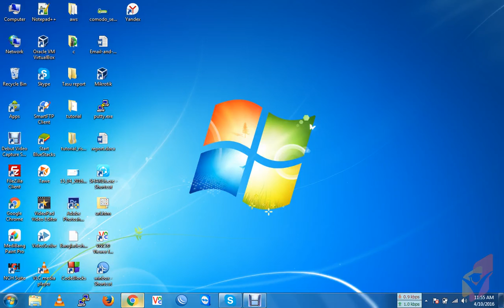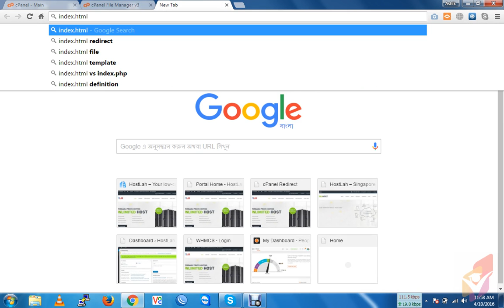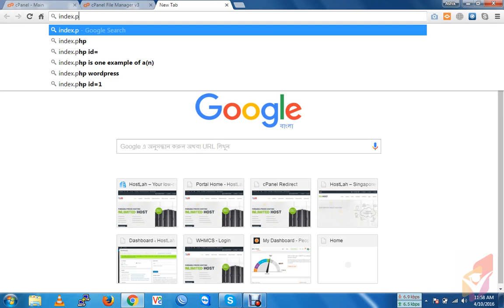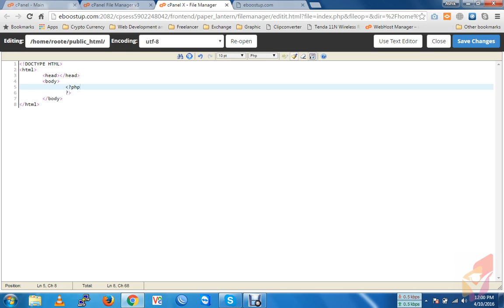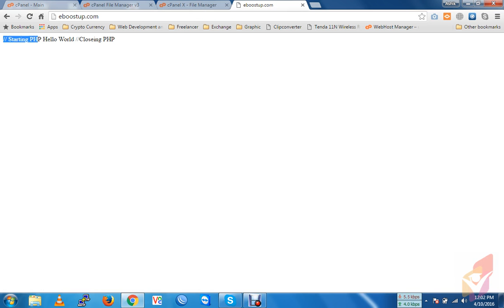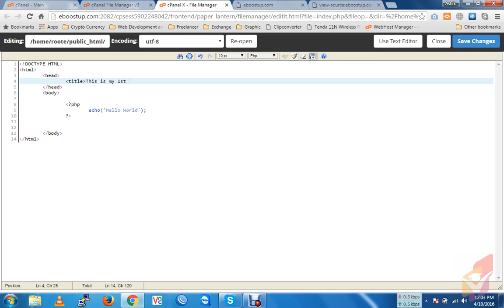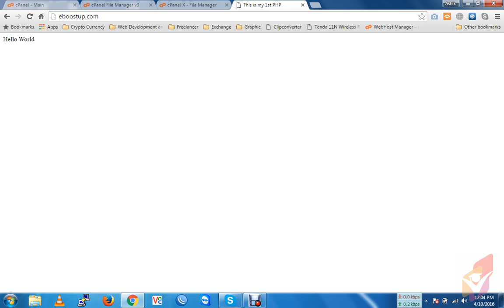PHP Part 1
Learn PHP Easy Way. Please Sign Up this Link.

for Getting the Access for your practice domain.
THank You for Using Rise Bangladesh